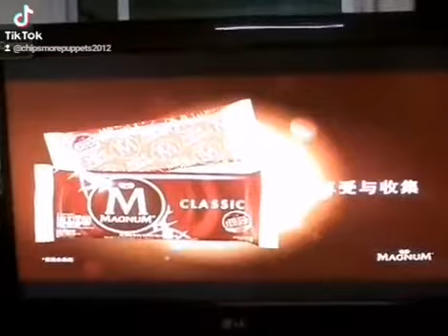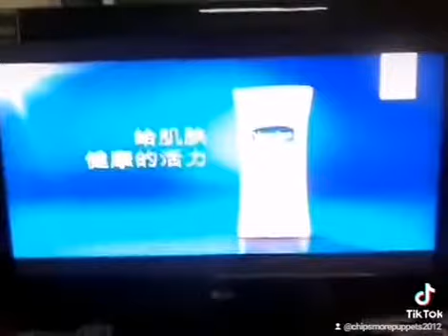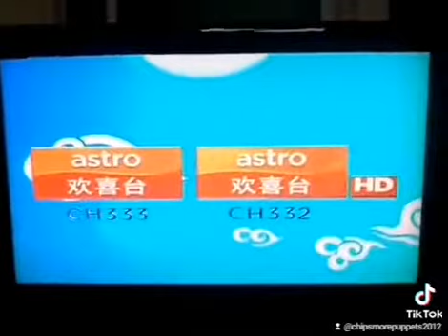TW ⏩ MY Commercial Break Aug 201?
Love Promo
Thomson TVC
Simon TVC
Magnum TVC
Sunsilk TVC
Planta TVC
Vaseline TVC
Sunlight TVC
Hokkien Themed School Promo
Good Luck PSA